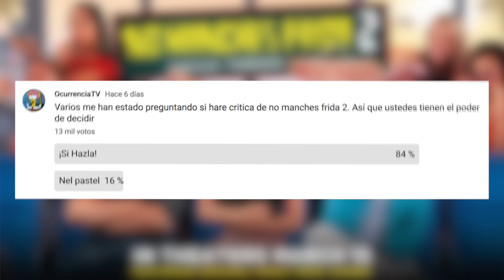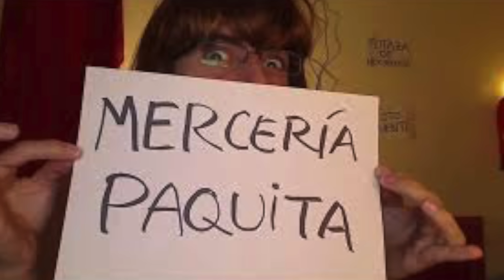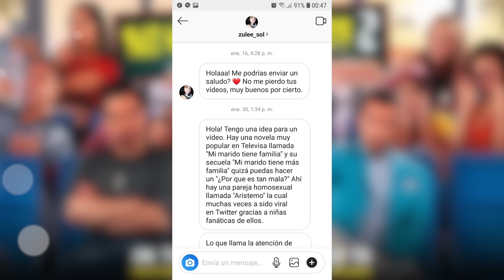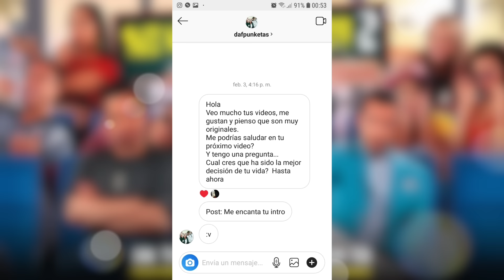No Manches Frida 2 es PEOR QUE LA PRIMERA | Crítica Parte 1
No Manches Frida Martha Higareda Omar Chaparro